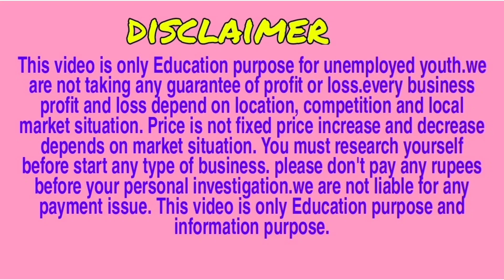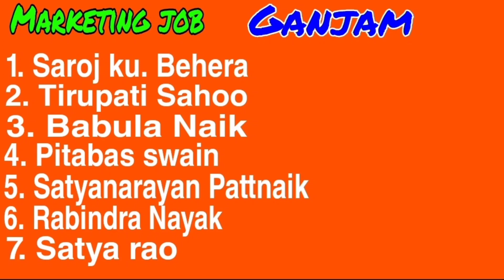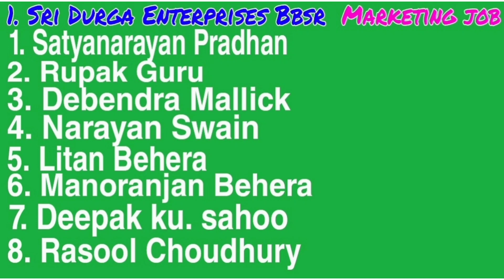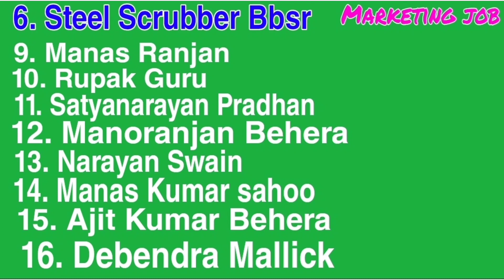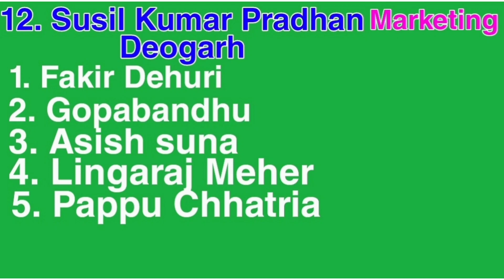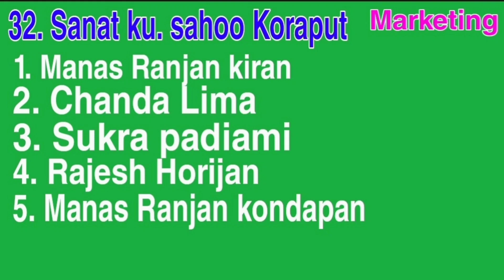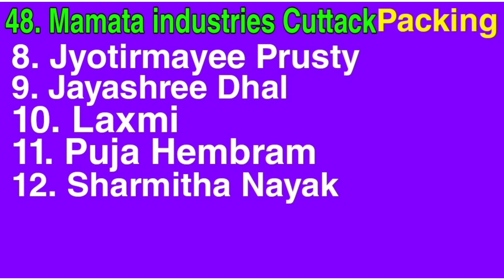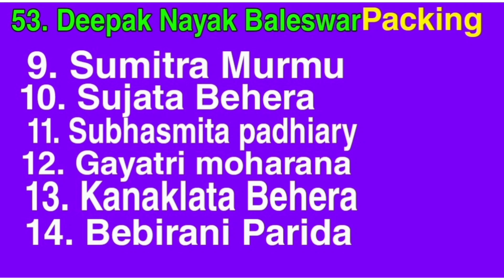364 ଜଣଙ୍କ ନାମ 53 ଟା company କୁ ପଠାଯାଇଛି।packing job। marketing job।3rd selection।Home job। Business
ଓଡ଼ିଶାର ପ୍ରିୟ ଦର୍ଶକ ବନ୍ଧୁ ମାନଙ୍କୁ ମୋର ନମସ୍କାର।ସର୍ବ ପ୍ରଥମେ 53 ଟି company  ର owner ଙ୍କୁ ମୋର ଆନ୍ତରିକ ଧନ୍ୟବାଦ୍। ଯେଉଁ ଭାଇ ଭଉଣୀ ମାନଙ୍କ ନାମ ଆମେ କୌଣସି କମ୍ପାନୀ କୁ ପଠାଇ ନାହିଁ ତାହାର କାରଣ ସେମାନେ ଯେଉଁ ଜିଲ୍ଲା ପାଇଁ ଆବେଦନ କରି ଥିଲେ ସେହି ଜିଲ୍ଲା ରୁ କୌଣସି କମ୍ପାନୀ Packing job/marketing job  ପାଇଁ ଆମ ସହ ଯୋଗାଯୋଗ କରି ନାହାନ୍ତି।ଆମେ ସେଥି ପାଇଁ ଦୁଃଖିତ। କିନ୍ତୁ ଆପଣ ମାନେ ମନ ଦୁଃଖ କରିବା ଠିକ୍ ନୁହେଁ ଯେବେ ବି ଆପଣଙ୍କ ଅଞ୍ଚଳର କୌଣସି କମ୍ପାନୀ ଆମ ସହ ଯୋଗାଯୋଗ କରିବେ ଆମେ ଆପଣଙ୍କ list send କରିବୁ। ଏହି ପ୍ରକ୍ରିୟା ମୋ ପାଇଁ ବହୁତ୍ କଷ୍ଟ ସାଧ୍ୟ ଥିଲା ତଥାପି ମୁଁ ହାରି ନ ଥିଲା ଭଗବାନ ଙ୍କ ନାମ ନେଇ ଏହି ପ୍ରଚେଷ୍ଟା ଆରମ୍ଭ କରି ଥିଲି । ଯଦି ମୋର କିଛି ଭୁଲ ଥାଏ ବଡ ଭାଇ କିମ୍ବା ସାନ ଭାଇ ଭାବି କ୍ଷମା କରି ଦେବେ। ଧନ୍ୟବାଦ୍ 🙏